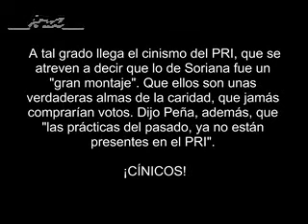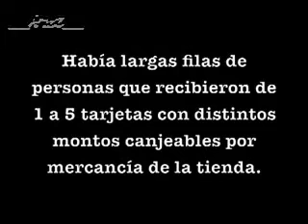Los cínicos del PRI, dicen que en Soriana hubo un Gran Montaje.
Y piensan que alguien les puede creer.